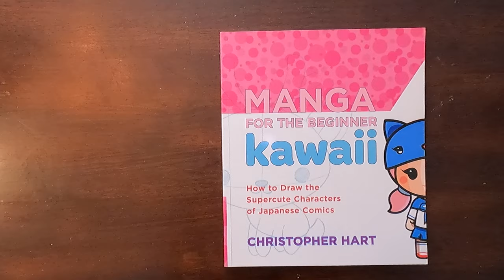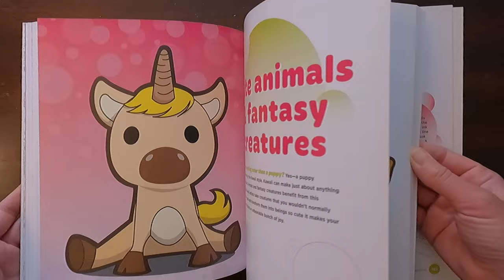Manga for the Beginner Kawaii by Christopher Hart book look through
Manga for the Beginner Kawaii: How to Draw the Supercute Characters of Japanese Comics by Christopher Hart